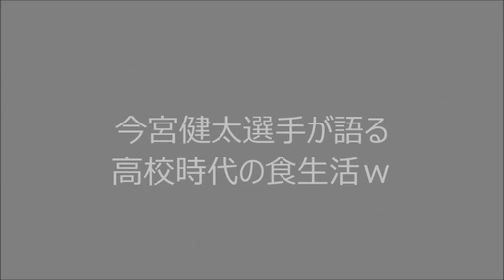今宮健太が語る明豊高校時代の食生活ｗ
↑↑今宮健太と柳田悠岐の秘話↑↑

福岡ソフトバンクホークスのパ・リーグを代表するショートストップいまみやけんた選手の明豊高校時代のエピソードインタビューです。過去の彼は、随分と偏食だったらしく、寮生活が大変だたようです。また、実家の母親によく手料理をつくってもらっていたといいます。嫌いな食べ物がピーマンとは意外ですｗ